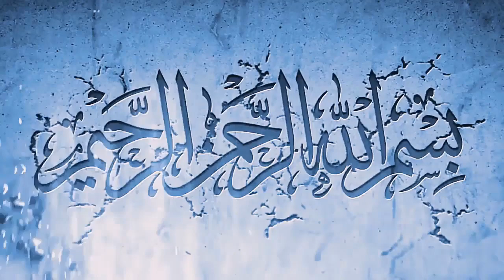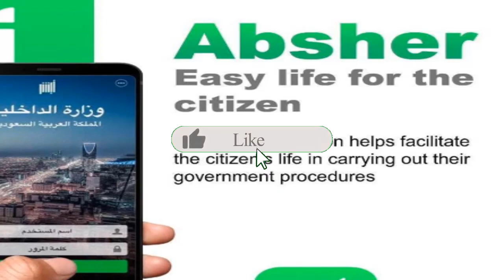saudi arabia expatriates news today April 23, 2020 | expats news in saudi arabia in urdu 23-04-2020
In this video,  saudi arabia expatriates news today April 23, 2020 | expatriates news in
saudi arabia  in urdu 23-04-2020 you will watch saudi arabia expatriates news today April 23, 2020 | expatriates news in
saudi arabia  in urdu 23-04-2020